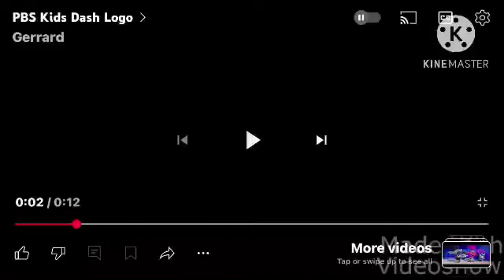i accidentally Pbs kids dash logo